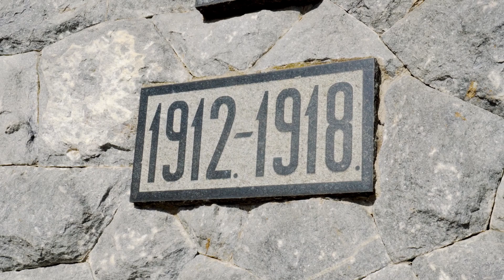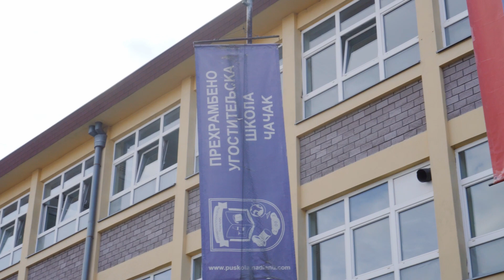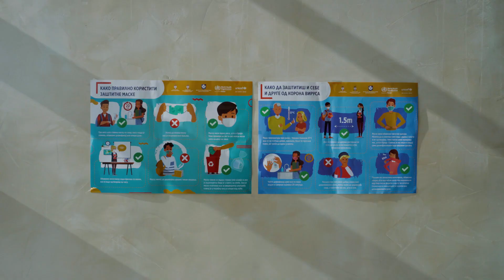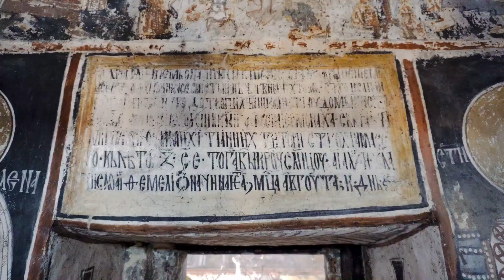Covid Travel - Serbia - Cacak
Serbia is welcoming travelers during coronavirus. Čačak and the nearby Ovčar - Kablar Gorge are off-the-beaten path, road less traveled destinations in a country which is already under-appreciated. This was my experience in the region.